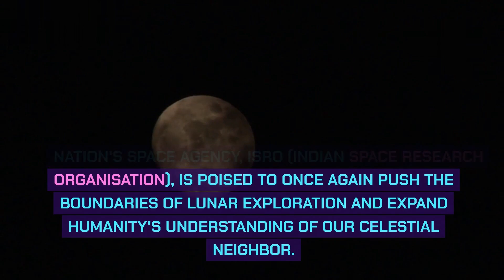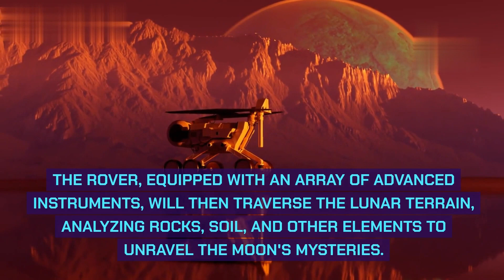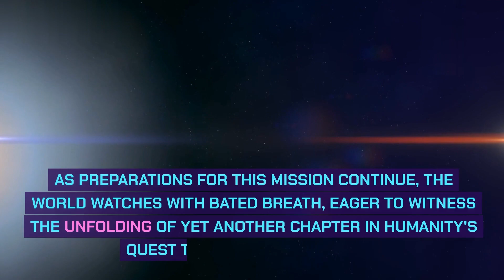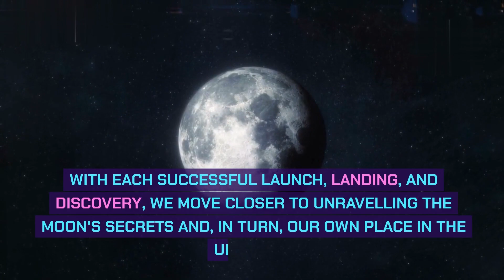Chandrayaan 3 - Mission to the Moon's Mysteries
In the ever-evolving saga of space exploration, India's Chandrayaan program has proven to be a beacon of scientific achievement. With the announcement of Chandrayaan-3, the nation's space agency, ISRO (Indian Space Research Organisation), is poised to once again push the boundaries of lunar exploration and expand humanity's understanding of our celestial neighbor.